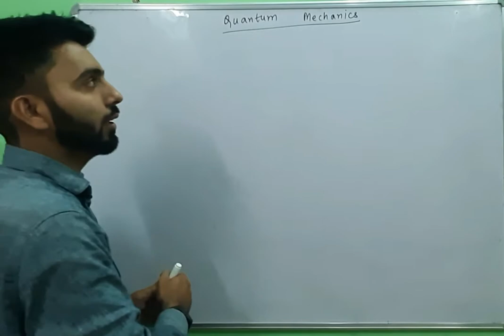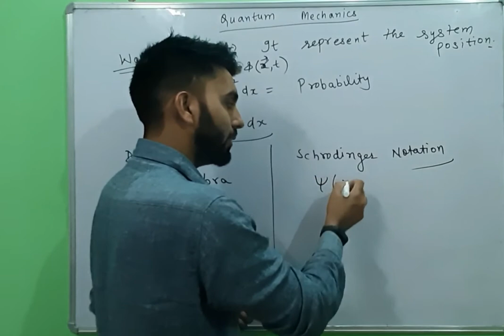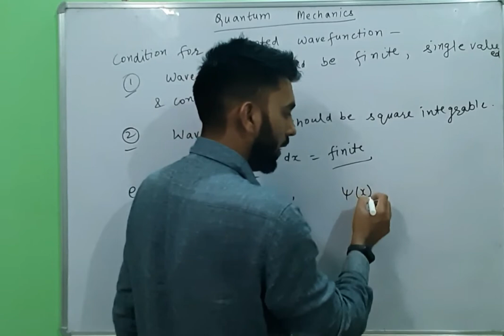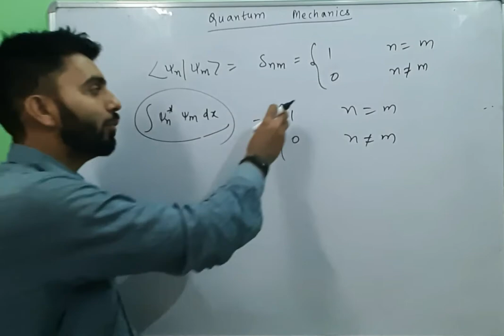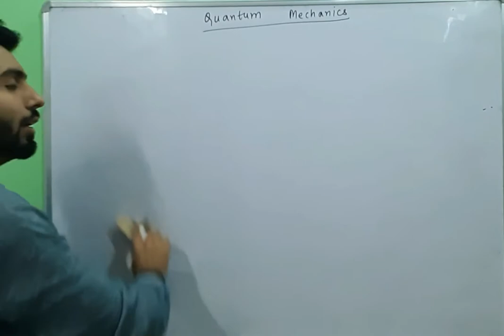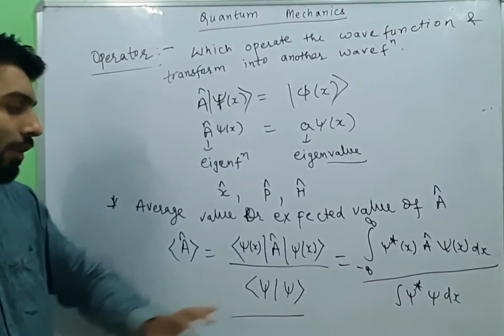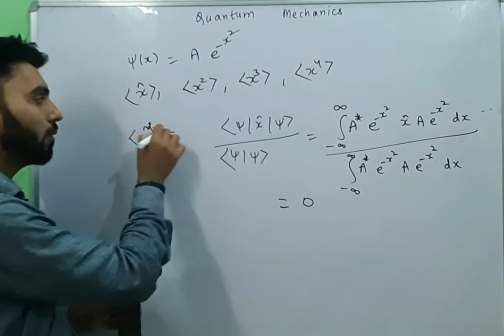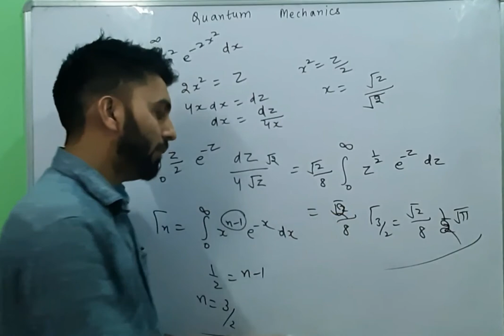Wave function Concept || probabilty || acceptable wave function|| average value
wava function || probability ||

acceptable wave function ||

expected value ||

orthonormal condition ||

syllabus and exam pattern of jrf physical science